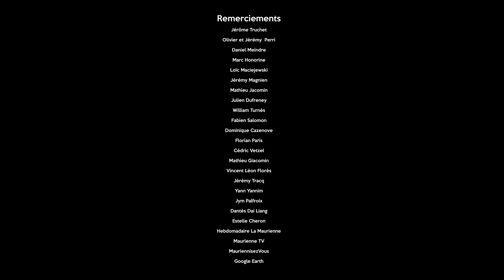Rémi Trouillon - Ma Vallée (Maurienne)